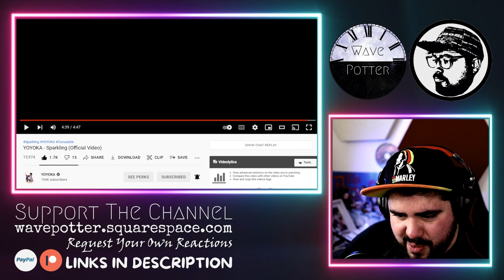MIND BLOWING PROG! YOYOKA 'Sparkling' | Musician Reaction + Review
Musician reacts to @yoyoka_soma 'Sparkling', original progressive rock song by 12 year old Yoyoka Soma. Go support the original video

Mailing Address:
Wave Potter